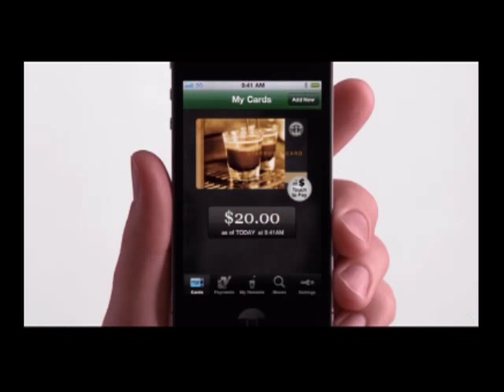Wenn du kein iPhone hast... Parodie (Schweizerdeutsch - Schwitzerdütsch)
IPhone-Werbung mal anders.